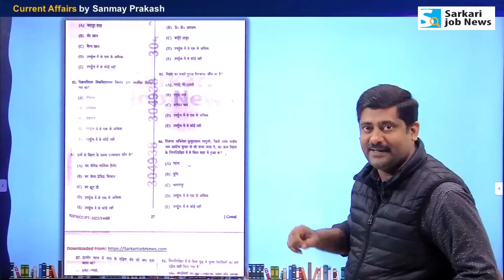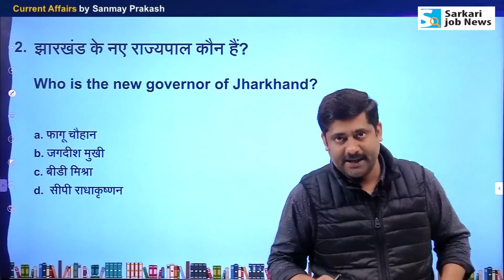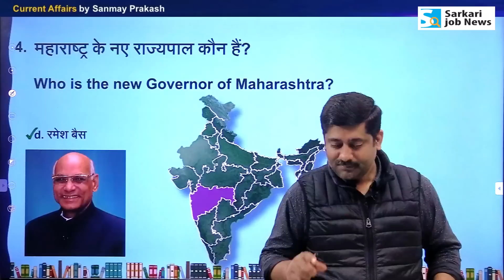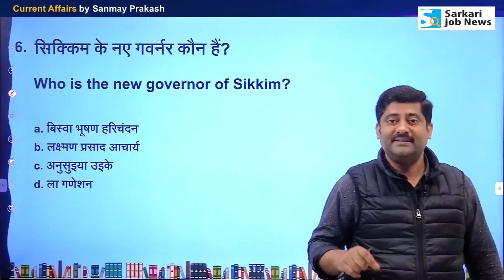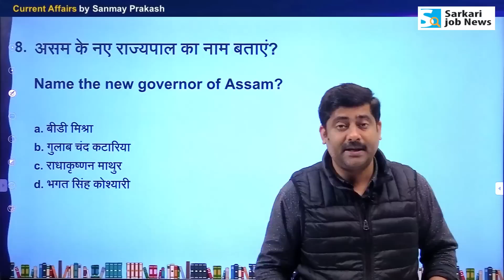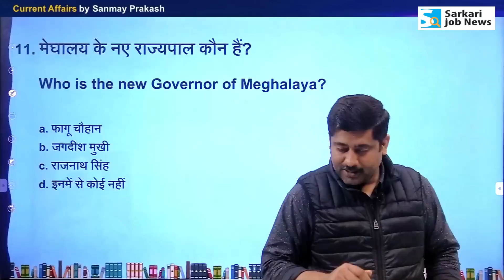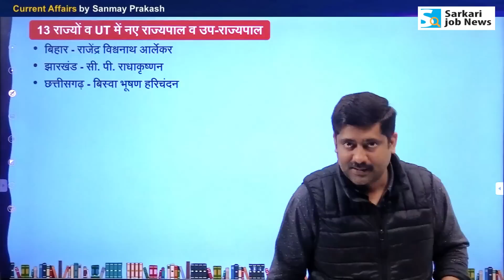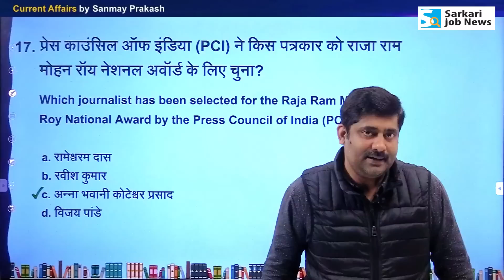12 & 13 February 2023 Current Affairs Analysis for all exams | Sanmay Prakash | Sarkari Job News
📢 𝐂𝐮𝐫𝐫𝐞𝐧𝐭 𝐀𝐟𝐟𝐚𝐢𝐫𝐬 𝐏𝐃𝐅 𝐚𝐧𝐝 𝐁𝐨𝐨𝐤 𝐋𝐢𝐧𝐤𝐬 for all Exams :-

𝐌𝐞𝐦𝐛𝐞𝐫𝐬𝐡𝐢𝐩 𝐏𝐥𝐚𝐧 𝐟𝐨𝐫 𝐎𝐧𝐞 𝐘𝐞𝐚𝐫 𝐮𝐩𝐝𝐚𝐭𝐞 𝐂𝐮𝐫𝐫𝐞𝐧𝐭 𝐀𝐟𝐟𝐚𝐢𝐫𝐬 𝐏𝐃𝐅
📢 करंट अफेयर्स PDF 2023 (पिछले साल के भी) डाउनलोड करने और टेस्‍ट स‍िरीज के लिए One-year 𝗠𝗲𝗺𝗯𝗲𝗿𝘀𝗵𝗶𝗽 𝗣𝗹𝗮𝗻

✔ Current Affairs PD : Weekly, Monthly, Tri Monthly, Half Yearly & Year end.
✔ Exam Based Test Series (all subject) for UPSC, State PSC, SSC, Railway & another exam.
✔ Discount on Books.

👉 𝐁𝐨𝐨𝐤: 𝐘𝐞𝐚𝐫 𝟐𝟎𝟐𝟐 (𝐉𝐚𝐧 𝐭𝐨 𝐃𝐞𝐜) 𝐂𝐮𝐫𝐫𝐞𝐧𝐭 𝐀𝐟𝐟𝐚𝐢𝐫𝐬 | 𝐌𝐂𝐐 𝐰𝐢𝐭𝐡 𝐍𝐨𝐭𝐞𝐬
✔ Best Seller Book on Amazon
✔ Shop पर यहां बुक उपलब्‍ध है - संवाद संसार, दीपक मार्केट और फॉर्म सम्राट, रामदयालू रोड (मुजफ्फरपुर), मानव बुक्‍स (आगरा)